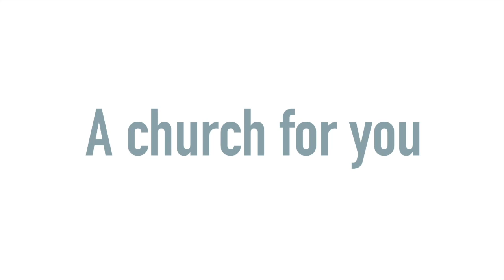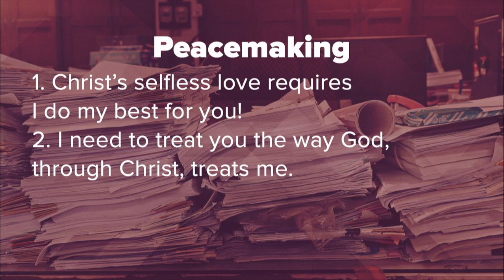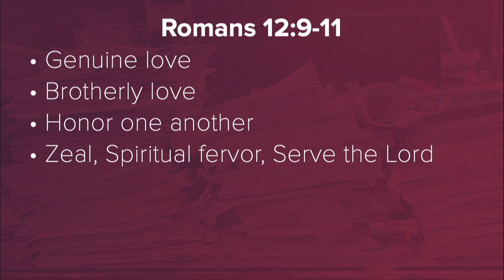How do I find peace in my life? | 9.22.19